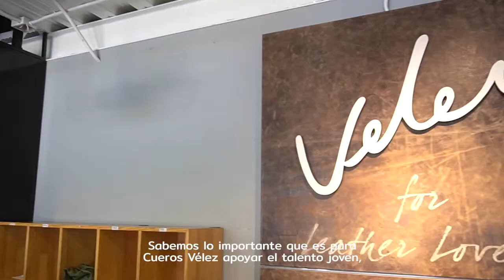Historias con sello ReactívaT: Cueros Vélez [Comfenalco Antioquia]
SUROESTE.